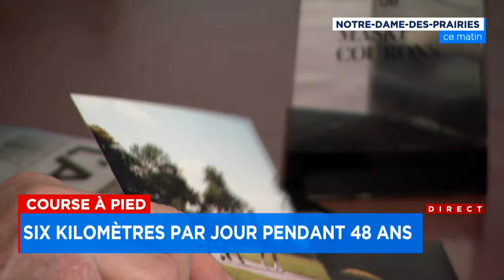Ce Québécois a couru au moins six kilomètres par jour… pendant 48 ans! : reportage